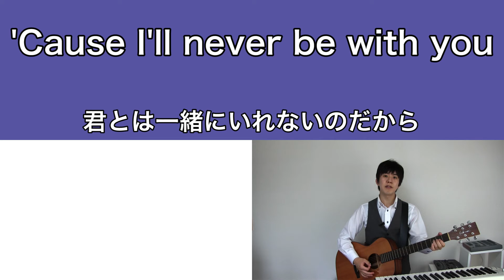「You're Beautiful」「James Blunt」和訳/日本語/字幕【マクロステレオ】洋楽で英語学習/英会話/資生堂 tsubaki 椿 CM曲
English ×Musicマクロステレオ